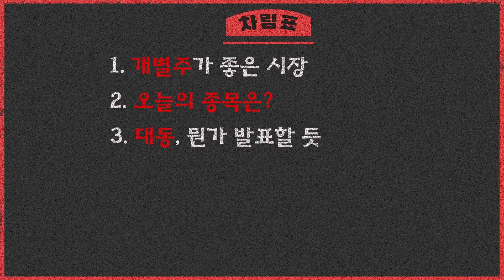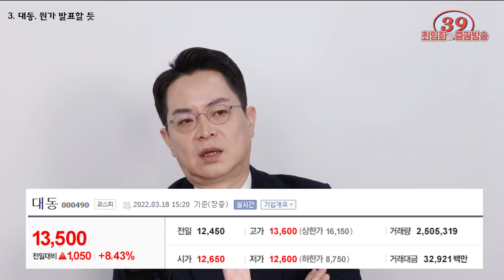[39금] 오랜만에 물어왔다! 비방용 특급정보|DB하이텍|제노레이|빅텍|엔바이오니아|제우스|디엔에프|삼성전자|LG이노텍|애플|대동|39금증권방송|매일경제TV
**제작진과의 자연스러운 대화를 컨셉으로 하고 있습니다. 반말을 사용하는 점 양해 부탁드립니다**

 ★오늘의 차림표★
1. 개별주가 좋은 시장
2. 오늘의 종목은?
3. 대동, 뭔가 발표할 듯
4. 최초 공개 IT의 신 돌아왔다
5. 애플은 반도체도 완벽하네?
6. LG이노텍 사과 회사... 조만간...

최임화의 39금 시청자 여러분!
100회의 시간 동안 저희 39금을
사랑해주셔서 너무 감사드립니다
앞으로도 구독자 여러분들의
성투를 같이 응원하는 39금이 되겠습니다!
100회 특집으로! 최임화 앵커님께서
여러분들의 댓글에 답글을 달아주신다고 하셨으니!
마음껏 댓글 달아주시기를 바랍니다!

텔레그램 가치투자클럽

네이버 카페 '스톡헌터'

**투자결정과 결과에 대한 책임은 투자자 개인에게 있음을 알려드립니다**

[기획·제작: 김민지]